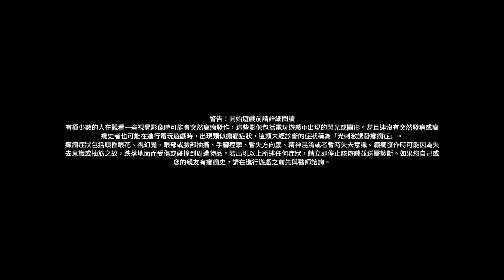Tom Clancy's Rainbow Six® Siege_20200201213820